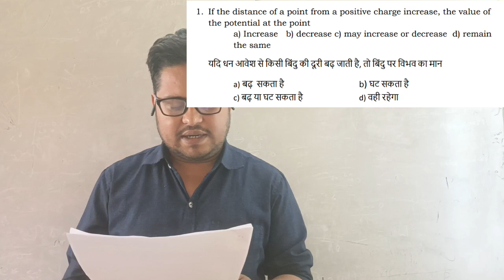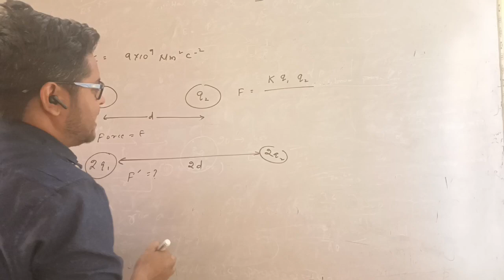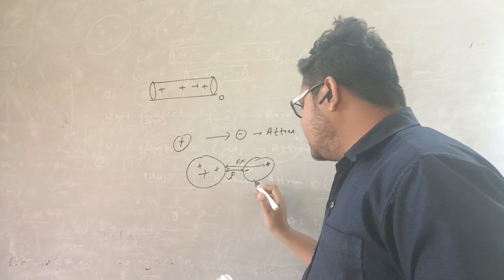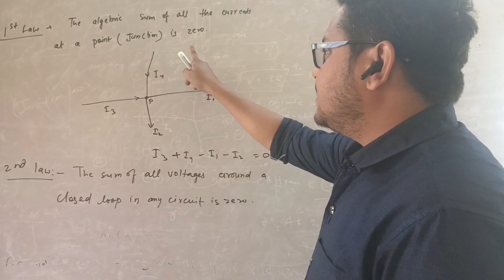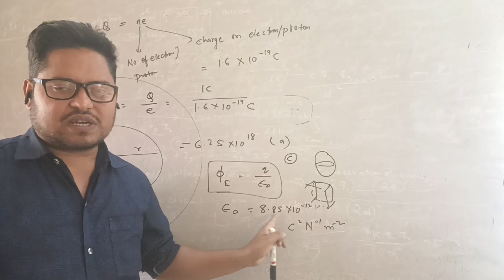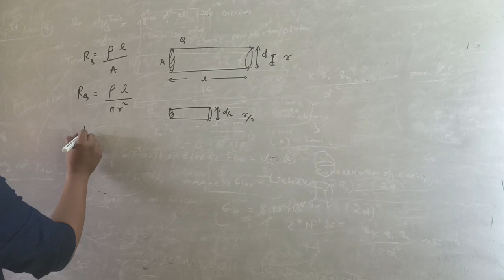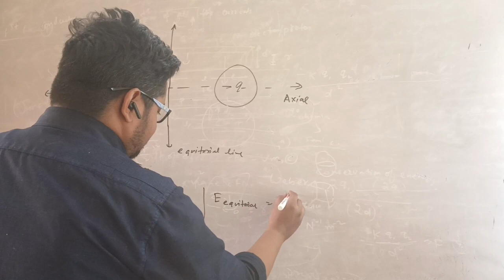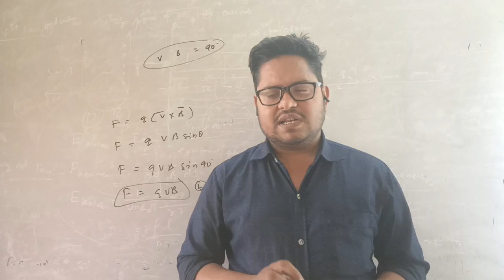Jac Board Model paper 2022 Class 12 Physics - 01